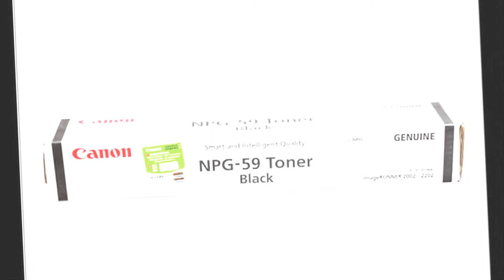7208000111 FOR CANON DIGITAL PHOTOCOPIER IR 2002 N SALES & SERVICE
Sales, Service & On Hire  all types of Photocopiers, Printers, Ink Tank Printers, Colour Photocopiers, Scanners, Fax machines, Digital Duplicators, Plotters, Projectors, Currency Counting Machines, Paper Shredders, CC Tv Cameras, EPABX Systems, Time Attendance Machine, Toner Cartridges, etc.